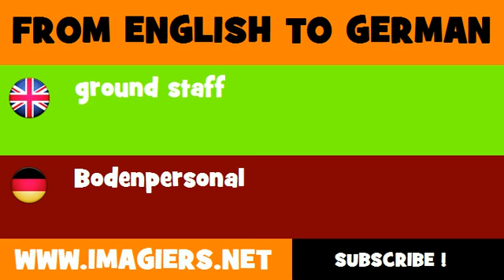DEUTSCH ENGLISCH = Bodenpersonal